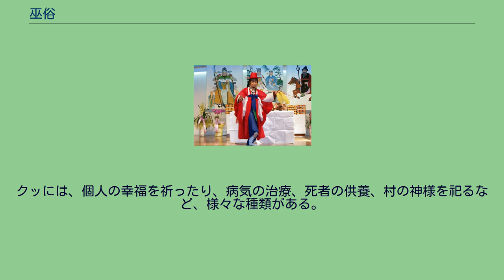巫俗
巫俗（ふぞく、ムーソク、무속）は、朝鮮のシャーマニズム（英: Korean shamanism）である。
ムーダン（ムダン）（巫堂、무당）というシャーマン（職業的宗教者）がクッ（굿）という神を憑依（ノリ）させ、お告げを行う祭儀を行う。
戦前の資料によれば、ムーダンの男女比には地域性があり、男性が主流の地域もあれば、女性が多い地域もあった。
また呼称についても済州島ではシンバンと呼ぶなど地域性がある。
朱子学が国教とされた李氏朝鮮時代はムーダンが賎民とされるなど蔑視されながらも、巫堂にはまり、国費で盛大な儀式を開催し、国家財政を圧迫させた閔妃によって重宝された真霊君が一大権力を手に入れた時期もある。
非常に厚遇された真霊君には、どんなときでも国王・王妃と謁見する機会が与えられ、国家の大事が真霊君の助言を受けて決められることもあった。
真霊君への賄賂で仕官の道が開けるとして、真霊君の家に金を持ってくる人間や、義兄弟になろとする人間は後を絶たなかった。
そのため、国は疲弊した。
その後は古い迷信として衰退した。
しかし、戦後に韓国で国家主義的価値観とも連動し、巫俗こそが朝鮮固有の宗教であるという思想が生まれ、表舞台に近年しばしば取り上げられることとなってきている。
戦後のムーダンは女性が多く、降神巫と世襲巫がある。
男性のムーダンはパクスともいう。
クッには、個人の幸福を祈ったり、病気の治療、死者の供養、村の神様を祀るなど、様々な種類がある。